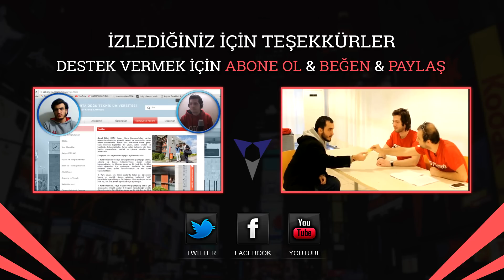ODTÜ KKK AVANTAJLARI VE DEZAVANTAJLARI NEDİR?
Yardım Edin! Yeni Ekipmanlar Alıp Kanalı Geliştirelim :)

Bu videoda ODTÜ KKK avantajlarından ve dezavantajlarından tarafsız bir şekilde bahsedeceğim. ODTÜ KKK serisinin son ve en faydalı videosu olacağına inanıyorum. İyi seyirler.
Herkese selamlar, ben Aykut. 2014 yılından beri Kodverse üzerinde, eğitim ve teknoloji alanında faydalı içerikler üretiyorum. Ayrıca habervetekno.com adlı web sitemde güncel teknoloji haberleri paylaşıyorum. Bir sonraki videomuzda görüşmek üzere. Hoşçakalın. :)

SON DAKİKA TEKNOLOJİ HABERLERİ ►►►

Yapay Zeka Luna İnsandan Daha Mı Zeki?

YENİ VİDEOLAR İÇİN ►►►

Desteklediğiniz için teşekkür ederim.

Bu videoda kullanılan etiketler;
odtü
kkk
kıbrıs
odtü kkk
odtü kıbrıs
metu ncc
kodverse
odtü kkk avantaj
odtü kkk dezavantaj
odtü kkk öğrenci olmak
odtü kkk bütçe
orta doğu teknik üniversitesi
kuzey kıbrıs kampusu
kalkanlı
kktc
üniversite
odtü prestij
odtü yurtlar
odtü öğrenci
odtü reklam
odtü film
odtü tanıtım
odtü prestij filmi
odtü kkk abbas güçlü
odtü genç bakış
odtü skandal
bilgi şehri
bilgi şehri eğitimin katilleri
bilgi şehri zorla güzellik yaptıranlar